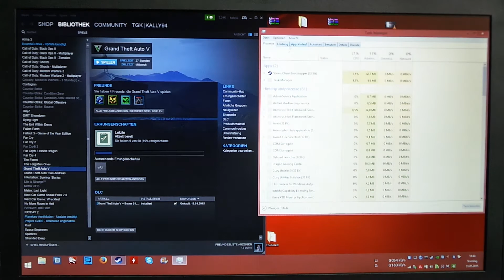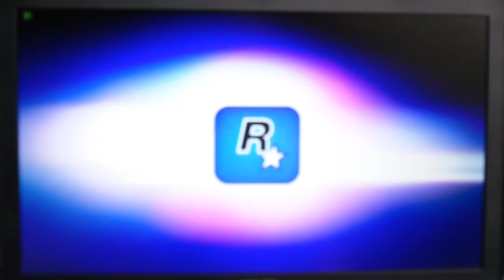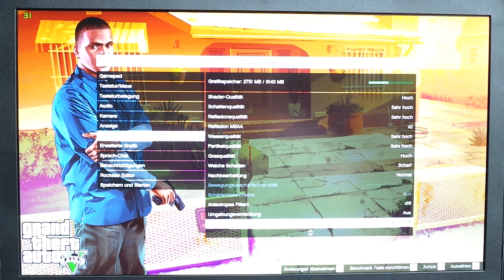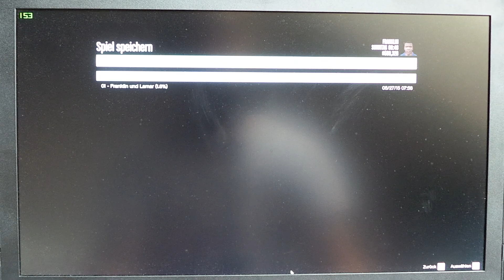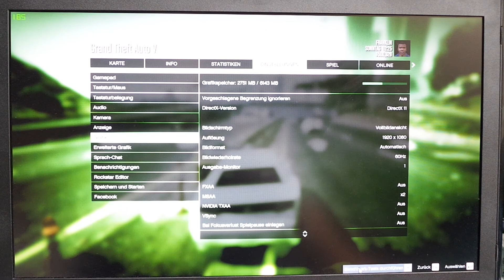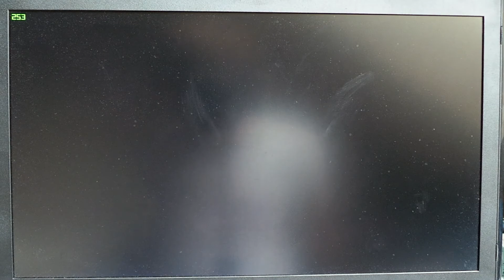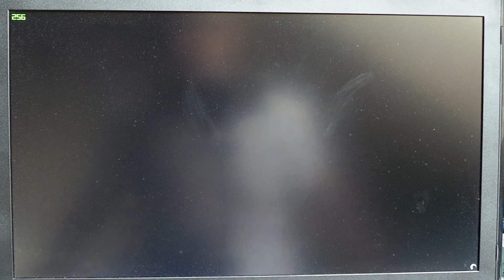MSI GT72 2QD Dominator GTX 970M GTA V